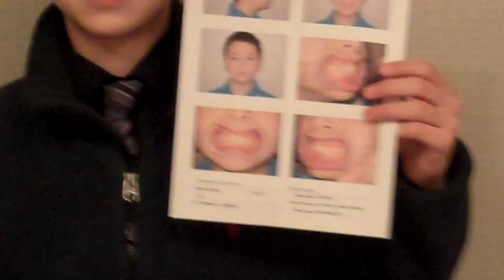Jamie Guerra Got His Braces Off!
Jamie Guerra has a great smile, just in time for Christmas!